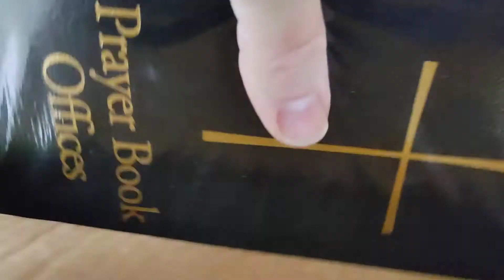Unboxing: Prayer Book Offices from the 1979 Book of Common Prayer for the Episcopal Church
Starring Gretel the cat.